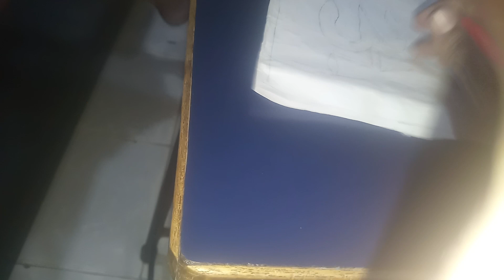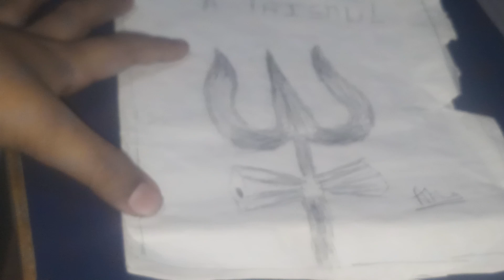Trishul drawing #3 New drawing Akhilesh art SUBSCRIBER feeds